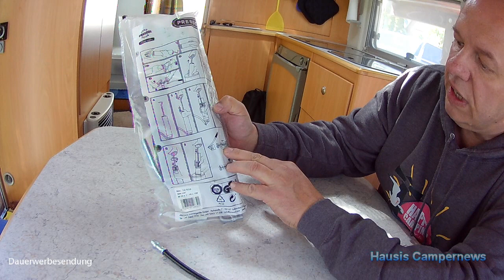38 - Feststellbremse am Wohnwagen schmieren - Premiere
Erst gespannt und dann keine große Sache. Die Festellbremse am Wohnwagen fetten über Schmiernippel und co. Das wäre schon mal erledigt.